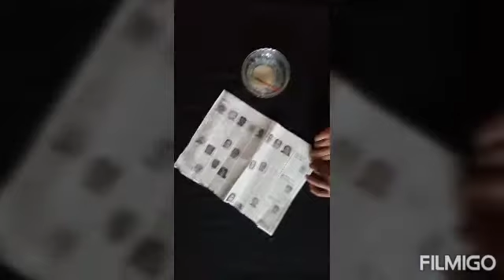Wall hanging frame, easy craft ideas using newspaper/Shamma cook & craft